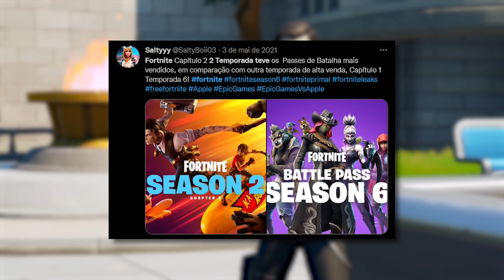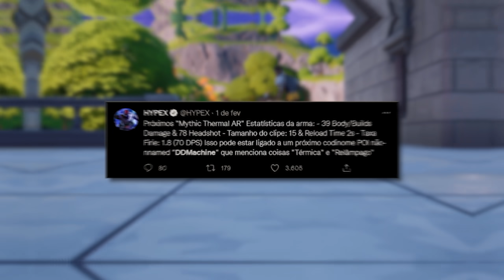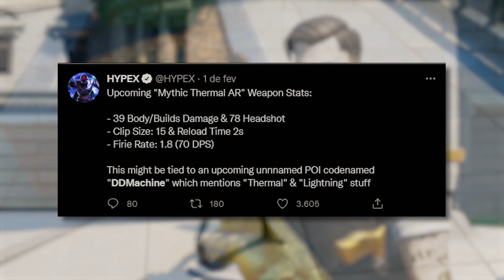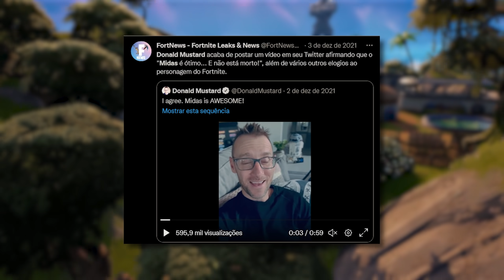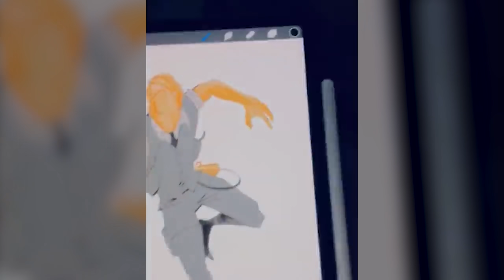O MIDAS e sua VOLTA! Máquina do Apocalipse na Temporada 2! Fortnite Midas Teoria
Hoje eu comento sobre o midas, um dos personagens mais importantes do fortnite que está voltando em breve! Já tem rumores que ele será a próxima SKIN a chegar aqui no Fortnite! Midas e sua volta com a máquina do Apocalipse! Midas na próxima temporada 2 do capitulo 3?